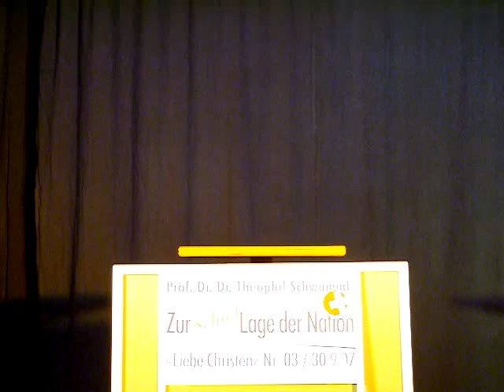Schwämmli Nr. 03 - LIEBE CHRISTEN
schweizer Wahl-Satire